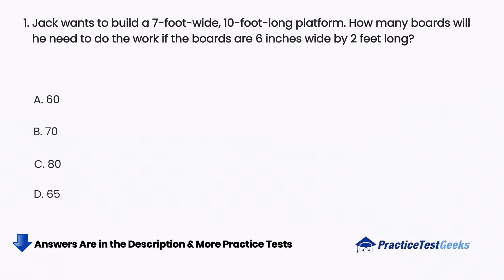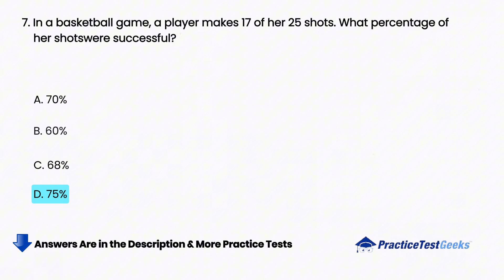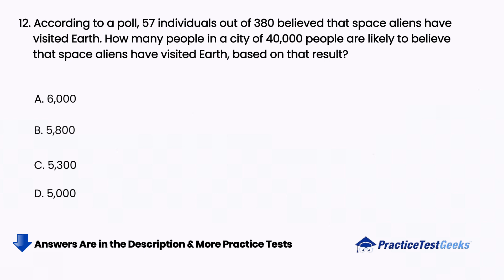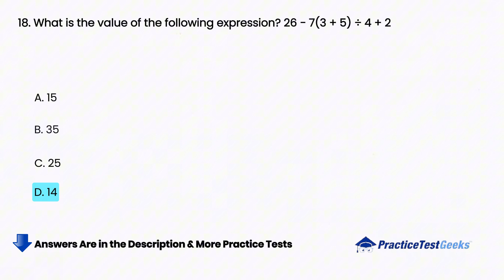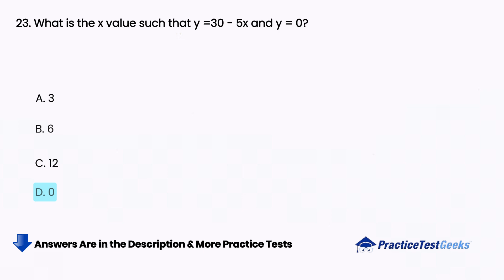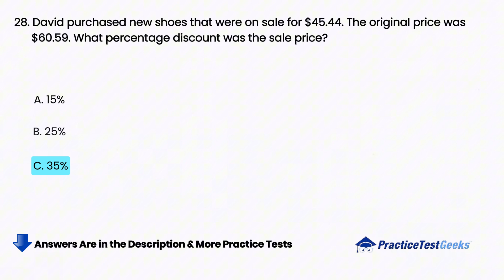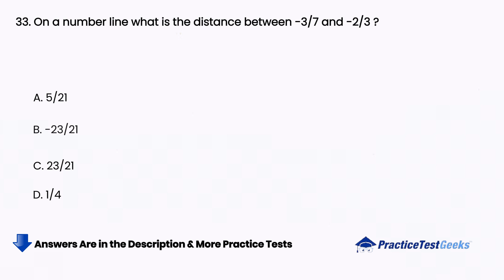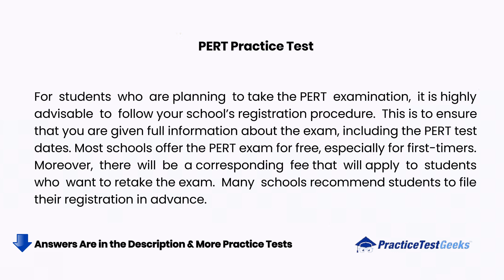PERT Practice Test 2026 Postsecondary Education Readiness Test English Math Reading Writing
Prepare for your Postsecondary Education Readiness Test with comprehensive practice questions and test preparation strategies for 2026.